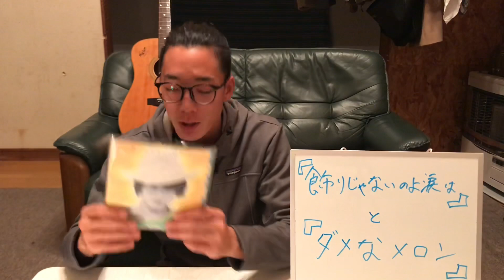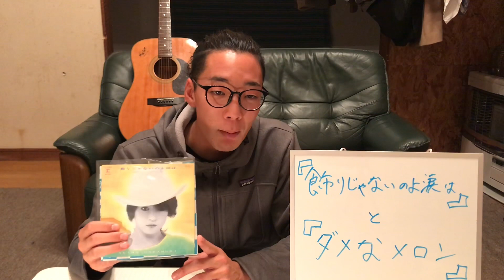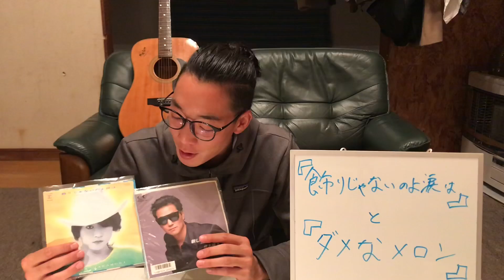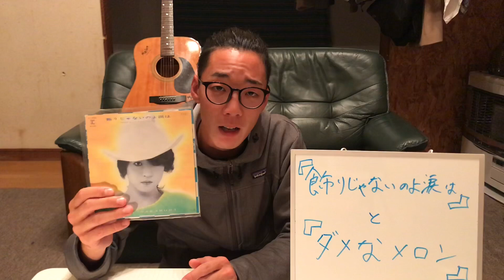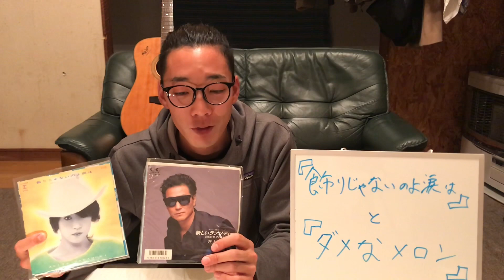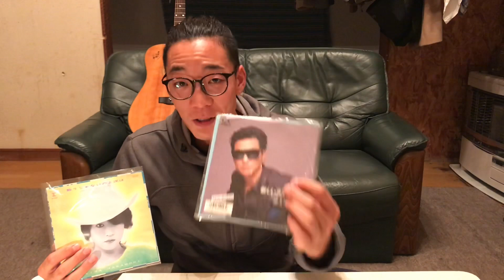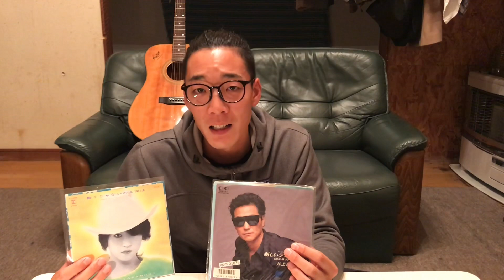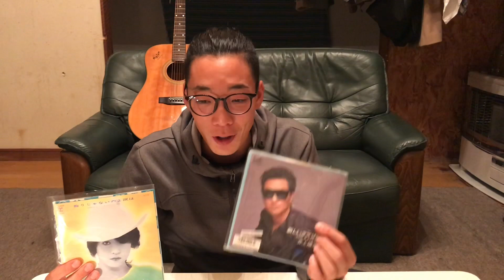【レコード紹介】中森明菜「飾りじゃないのよ涙は」と井上陽水「ダメなメロン」が似ている！【アナログレコード】80年代邦楽 隠れ名曲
音楽理論には疎いムニエルですが、リズム・テンポ・コード進行からこの2曲が似ている件について、拙い自演も交えながら持論を展開します。
是非とも続けて聴いて頂きたい2曲です。

☆ムニエルチャンネル関連動画はコチラ

☆動画内で触れたのはコチラ
↓7:54辺りからいっそセレナーデのお話
5:08辺りからも面白いです

☆このチャンネルでは、音楽・アウトドア・田舎暮らしをテーマに、毎日がちょっと面白くなるかもしれないお話をしています。

※全て個人の意見です